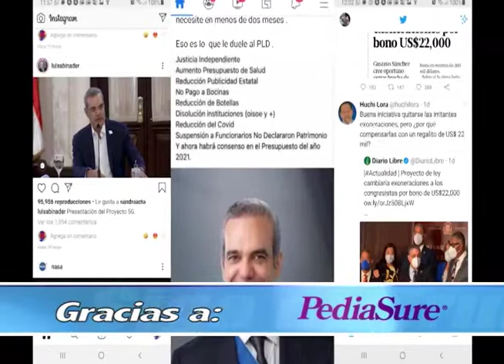Noticias Telemicro Primera Emisión, 09 de octubre 2020, BLOQUE #2